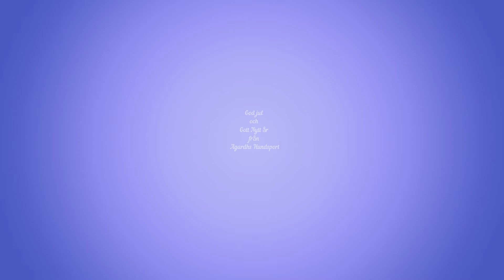Julhälsning Agardhs Hundsport